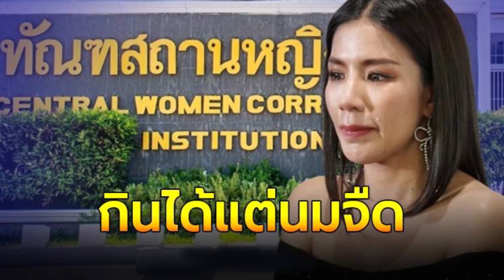ชีวิตล่าสุด ใบเตย สุธีวัน หลังเครียดหนักทานได้แต่นมจืด